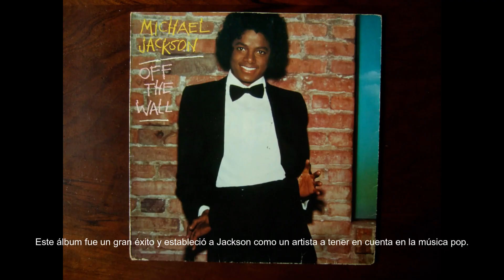MICHAEL JACKSON - Las CLAVES del ÉXITO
En este video, nos sumergimos en la vida y obra de uno de los artistas más icónicos de la historia de la música: Michael Jackson y las claves sobre su éxito.

Exploramos su infancia y cómo su talento musical fue descubierto en una edad temprana, así como su carrera en solitario y su legado en la música popular. También hablamos sobre sus contribuciones a la industria musical, como sus videos musicales innovadores y su estilo único y revolucionario de baile.

Además, discutimos algunos de los momentos más destacados de su carrera, como su álbum "Thriller" que se convirtió en el álbum más vendido de todos los tiempos.

También hablamos sobre la controversia que rodeó a Jackson durante su vida y después de su muerte, y cómo esto ha afectado a su legado y su influencia en la música y la cultura popular.

En resumen, este video es una inmersión completa en la vida y carrera de Michael Jackson, desde sus humildes comienzos hasta su legado duradero como uno de los mayores artistas de todos los tiempos. Si eres fanático de la música pop y de la historia de la música, ¡no te pierdas este video!

Buscanos en:
Tik-tok: @mundomusicabcn

Gracias!!